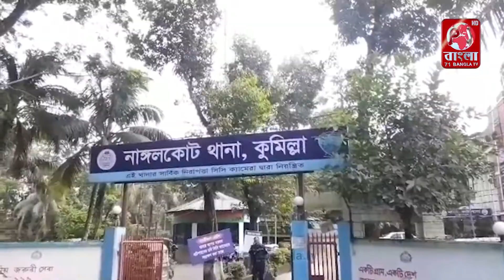নাঙ্গলকোটে প্রবাসীর বাড়ী ঘর ভাংচুর লুটপাট চলাচলের রাস্তা বন্ধ